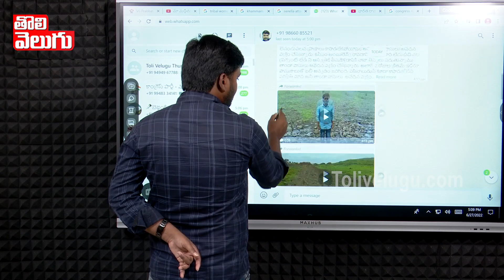నీ దళిత బంధు ఎవరికి ఇచ్చావో మాకు తెల్వదా | Dalita Bandhu Money | Tolivelugu TV